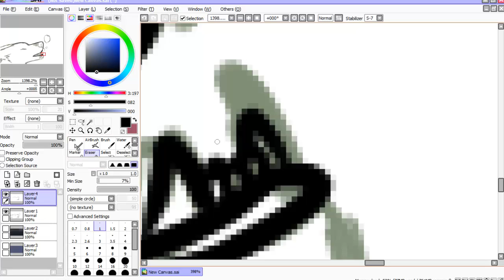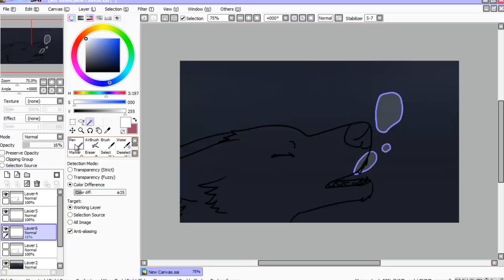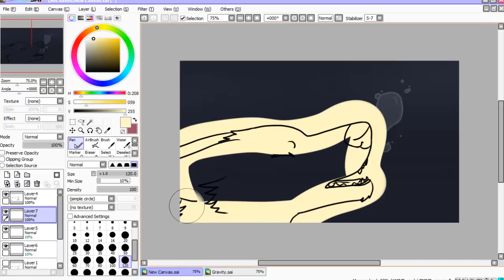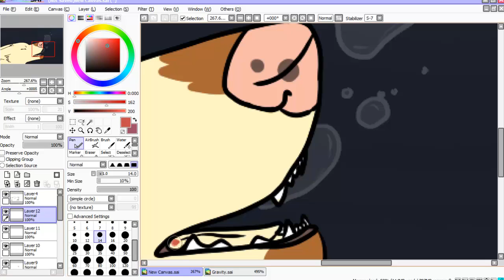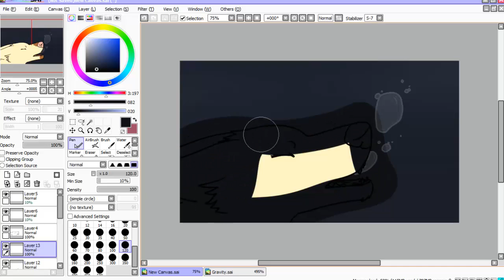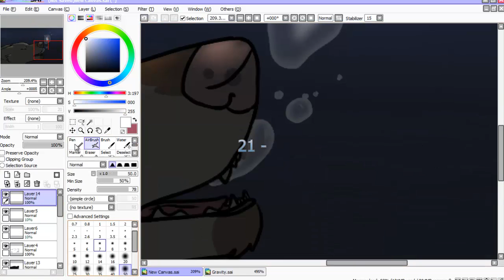The Deep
Eh, couldn't sleep, so I did I quick 30 minute or so thing. Just more Leah. It's The Noises she Makes In Their Bed by Warmer.

Yayyyy